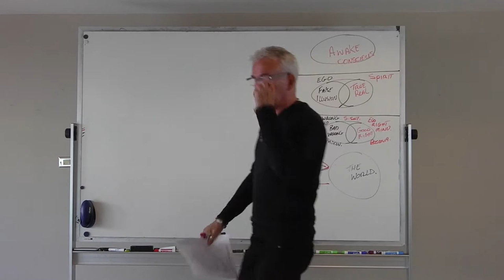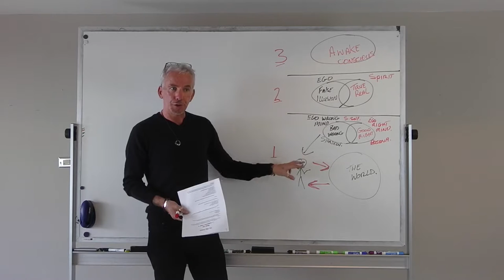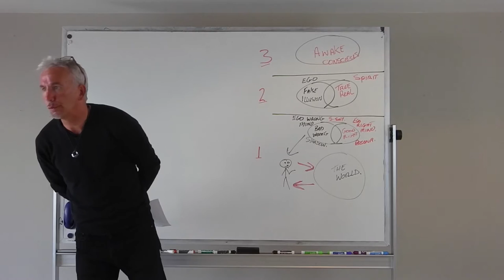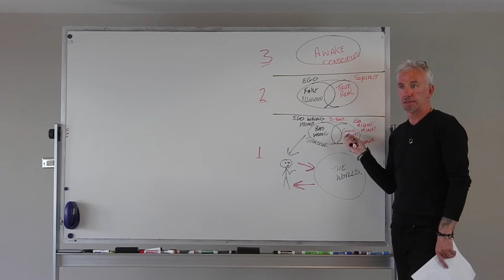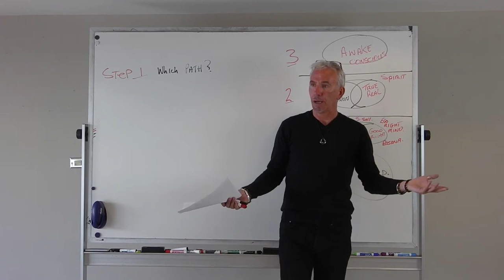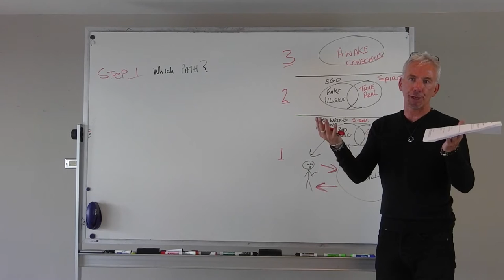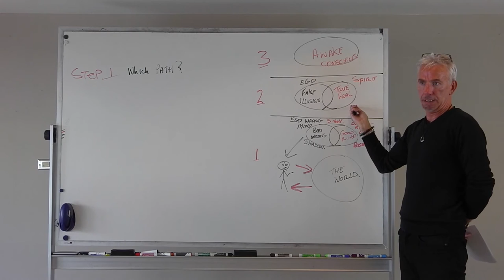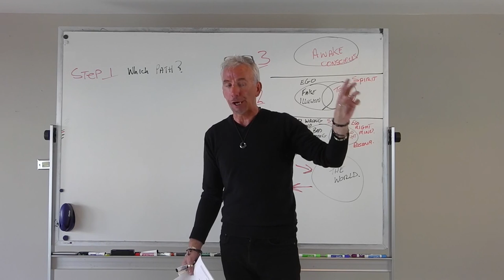The Road Map Home - Step 1 - Michael Murray - ACIM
Michael Murray talks about, A Course in Miracles, where does one start to truly practise this book? What are the proper steps to approach the concept of waking up? This is a simple step by step approach of where to start, and how to being ACIM. This is a must see video, if it is in your heart to Wake Up! Step 1; Is this a Holy Book for you? Is This a Spiritual Book for you? or, Is this a book on psychology, for you? See which book you are  doing?...
Part 1 of 7parts.